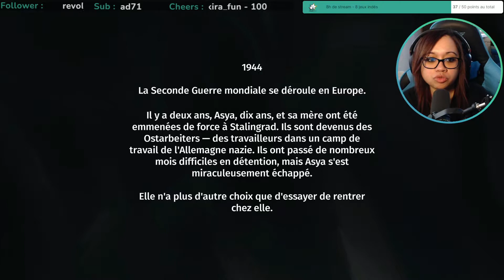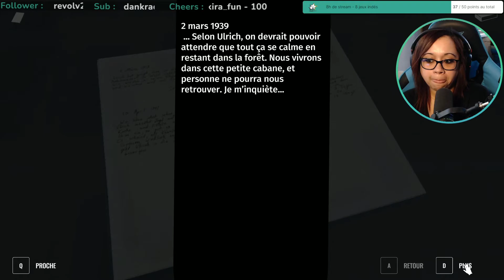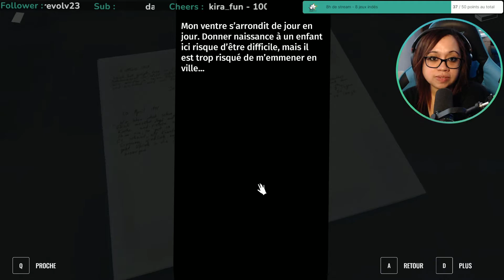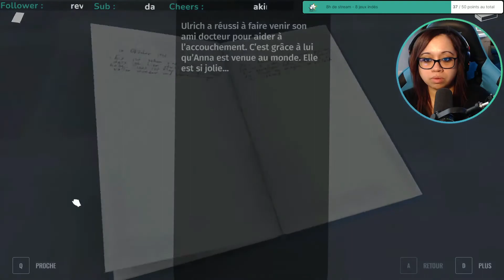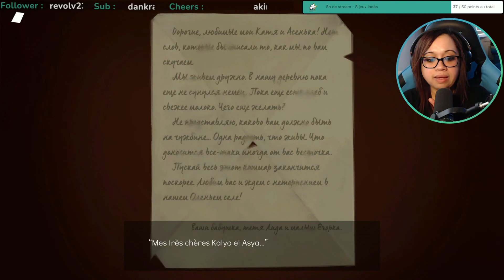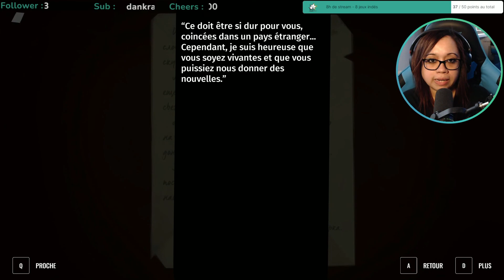VOD - TORN AWAY - DÉCOUVERTE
Rediff Twitch de la découverte de la démo de Torn Away.